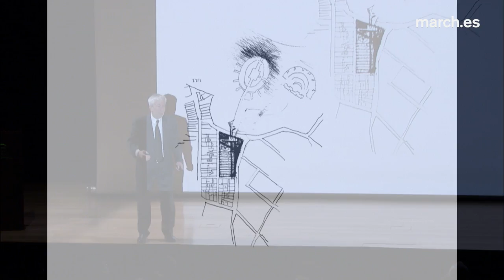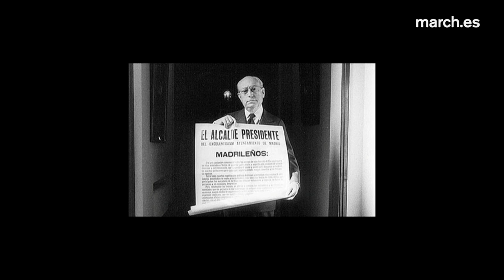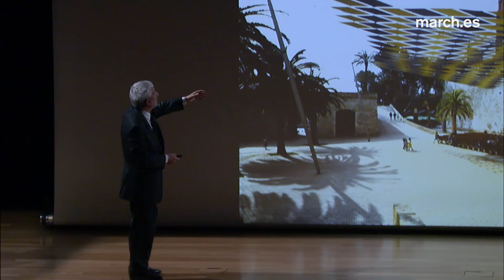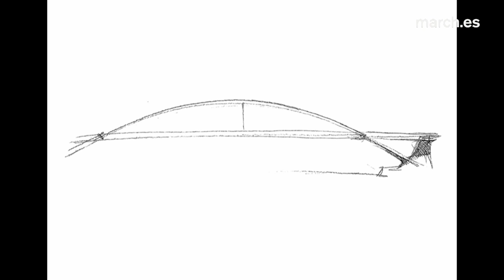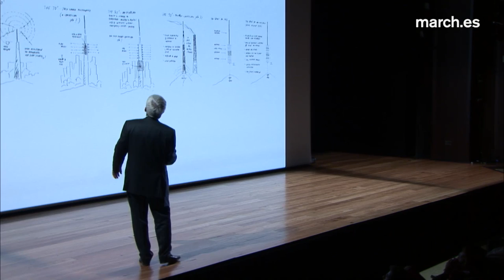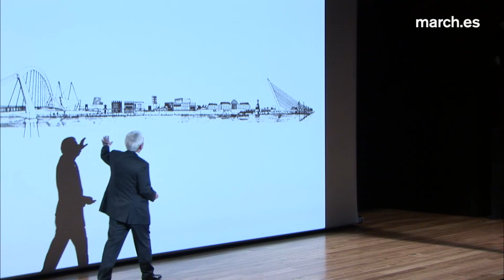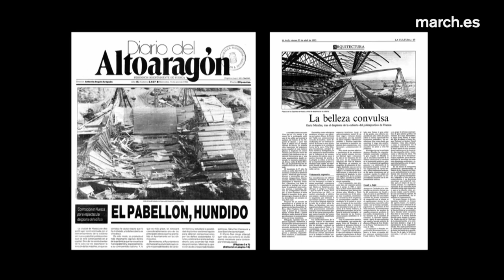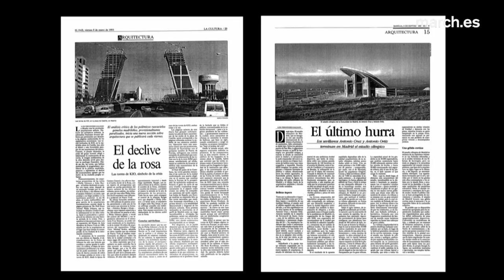El Museo de Arte Romano de Mérida. Los símbolos del cambio (1982-1996) | Luis Fernández-Galiano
El Museo de Arte Romano de Mérida de Rafael Moneo sirve como modelo de “síntesis de continuidad e innovación” –como afirma el conferenciante Luis Fernández-Galiano– para analizar la arquitectura de esta etapa, que comprende los años de las presidencias de Felipe González y las celebraciones de los Juegos Olímpicos de Barcelona y la Expo de Sevilla. Inspirada por los grandes maestros, la nueva generación de arquitectos logró reconciliar memoria y modernidad, recuperando el clasicismo e incorporando la atención al contexto y el valor simbólico en los nuevos perfiles urbanos e infraestructuras de ciudades como Barcelona, Madrid o Sevilla.

Conferencia del ciclo “Arquitectura en España. De a transición a la incertidumbre”

30 de marzo de 2017